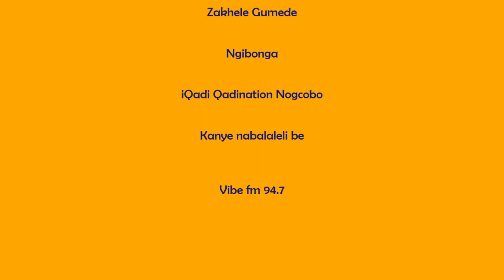Engabe iphetheni iMedium Term Budget Policy Statement 2022 - Zakhele Gumede neQadi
Vibe FM economic update with Zakhele Gumede - Predictions for the Medium Term Budget Policy Statements - Focus on Eskom